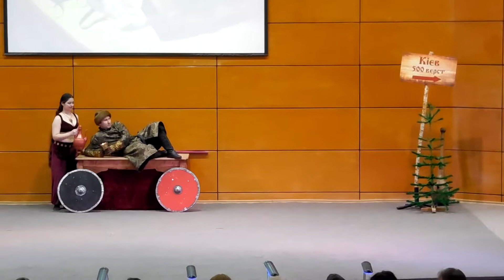Коломна. Фестиваль артистического фехтования.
Смех-смехом, но оружие и правда китайское - гуань дао. Японская нагината совсем другая.
 😂 ПОЧИТАЙ МЕНЯ!